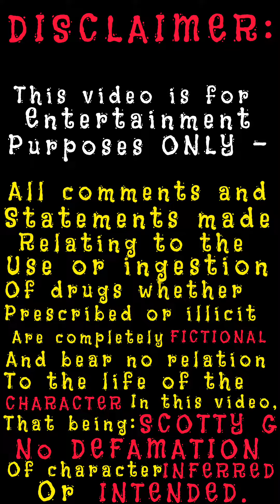1st - Deccas Pee, Now it's Scotty Gs Sh*tter.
You saw Decca heggies pee bucket LIVE on ViDEOCRAiGs channel, now see Scotty Gs Sh*tter almost DEAD on mine.